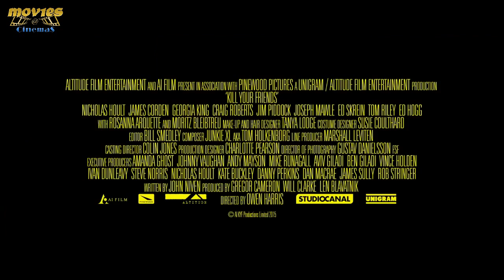Kill Your Friends movie in Movies@Dundrum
An A&R man working at the height of the Britpop music craze goes to extremes in order to find his next hit.